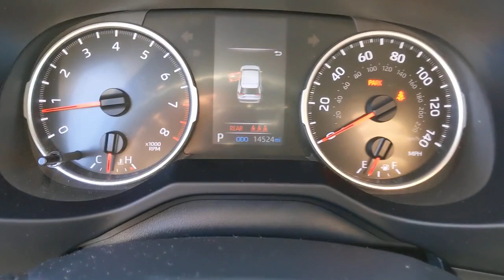2021 Toyota RAV4 Orange County, Garden Grove, Westminster, Santa Ana, Anaheim, CA R122226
Black Used 2021 Toyota RAV4 available in Garden Grove, California at Toyota Place. Servicing the Orange County, Garden Grove, Westminster, Santa Ana, Anaheim, CA area.

Toyota Place
9670 Trask Ave

Certified. RAV4 Clean CARFAX. Black Black Cloth. Odometer is 1643 miles below market average! 27/35 City/Highway MPGToyota Certified Used Vehicles Details:* Limited Warranty: 12 Month/12,000 Mile (whichever comes first) from TCUV purchase date* Powertrain Limited Warranty: 84 Month/100,000 Mile (whichever comes first) from TCUV purchase date* Transferable Warranty* Vehicle History* Warranty Deductible: $0* 160 Point Inspection* Limited Comprehensive Warranty: 12 Month/12,000 Mile (whichever comes first) from certified purchase date. Roadside Assistance for 7 Year / 100,000 Mile* Roadside AssistanceCall today and ask for our Sales Managers. ALL ADVERTISED PRICES EXCLUDE GOVERNMENT FEES AND TAXES, ANY FINANCE CHARGES, ANY DEALER DOCUMENT PROCESSING CHARGE, ANY ELECTRONIC FILING CHARGE, AND ANY EMISSION TESTING CHARGE.